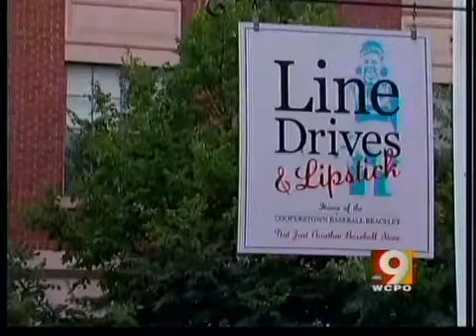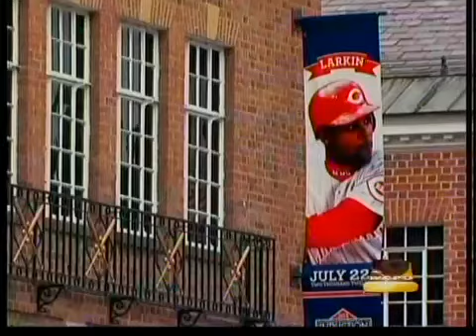Cooperstown brings plenty of bliss to baseball fans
The hometown of baseball is a magical place year-round, but this weekend is the town's busiest.